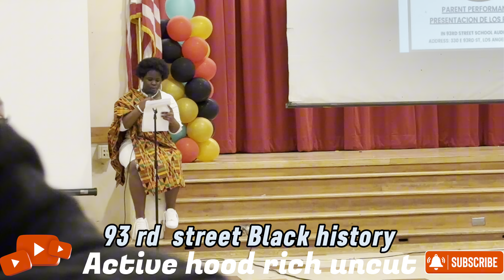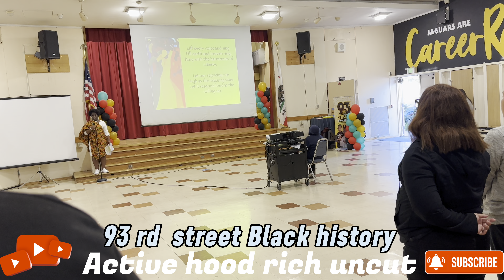93rd street elementary black history play 2024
Cool play